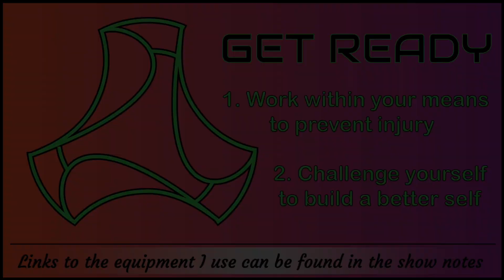BYO WOP 0178 Medicine Ball Shot Put - 20 seconds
Save this video and create your own workout playlist or create several different playlists for specific workout regimens. Don’t forget you can play YouTube playlists on shuffle too!

Here is the list of equipment you will see me use:
Selectable weight kettlebells
Workout mats
Dumbbell set
Medicine ball
Box archery target
Fold up treadmill
Jiu jitsu dummy
Yoga blocks
Work out bench
Jump rope
Foam roller
Resistance bands
Furniture sliders
Steel club/mace

Here is the list of apparel you will see me use:
Smart watch

Supplements I use:
Liquid IV

If you’ve come to criticize my form, you’ve missed the point of these videos. I am not a “fitness guru” of any kind. I’m just an average joe that’s looking to put in the work to live a longer life. I fully support looking to professionals to improve form, but I do not believe you need permission from a professional to get started. Get moving and improve as you go.

In these videos there is no music, no motivational words of wisdom or shouting to get one more rep in. All of that should come from yourself. Cut the crap and learn to be a self-starter so you don’t have to rely on others to fuel you. As far as music is concerned, everyone likes to listen to other things so listen to whatever you want in the background, even if it’s television or a conversation with someone.

There are no references to weight or reps in these videos. Everyone is at a different level, do what you can today, do it better tomorrow. Challenge yourself but work within your means. If you injure yourself today, it will negatively affect your workout tomorrow. The point of these videos is to always build a better tomorrow one step at a time, with you in control.

If you need a workout you haven’t seen yet for a playlist you’re trying to put together, let me know on socials @NickDillywop. It may already be on the list of workouts to come.